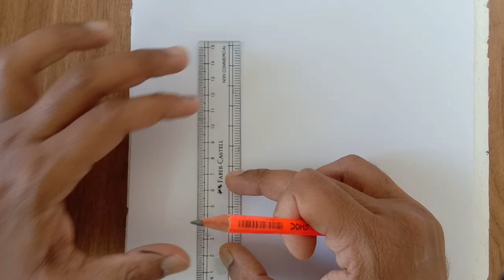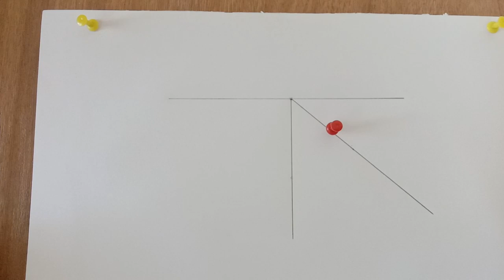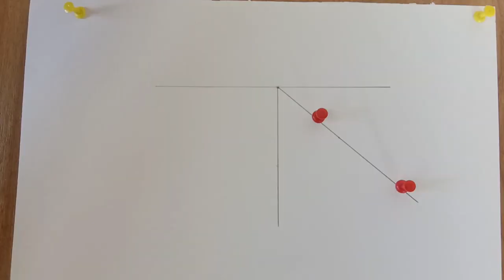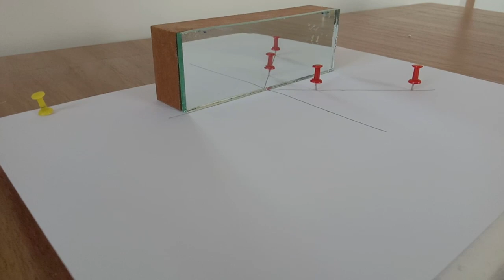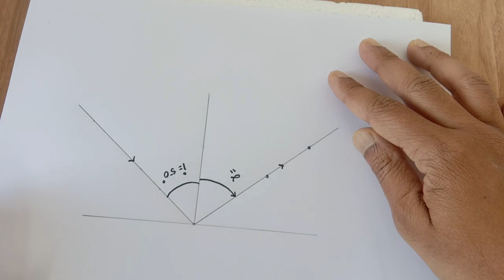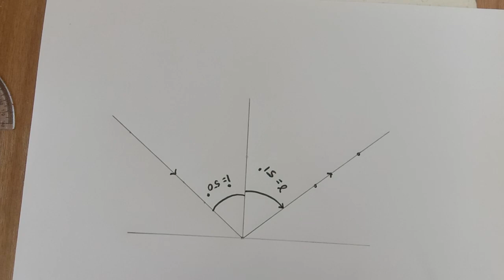Hindi Version | law of reflection Demonstration | Grade 9-12 | Board Practical | Physics